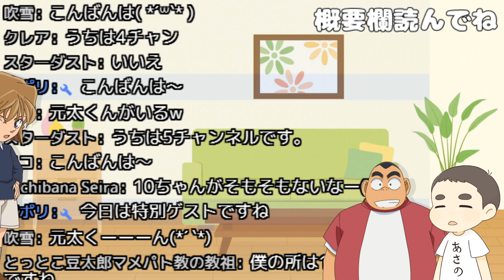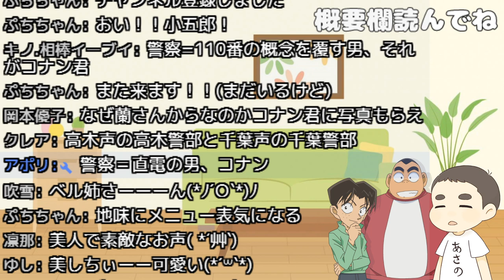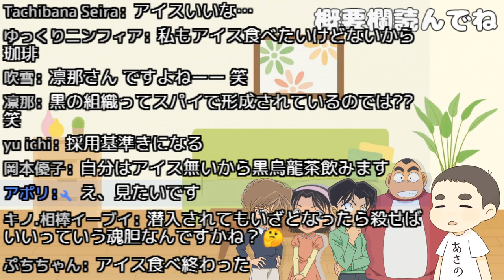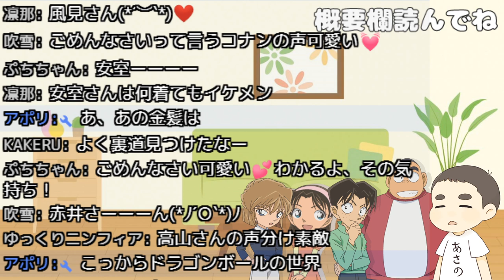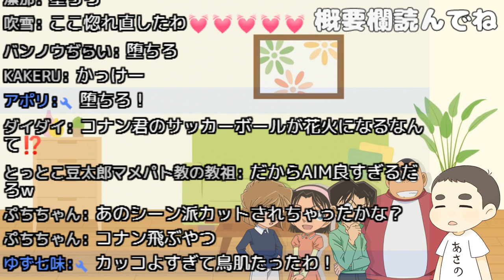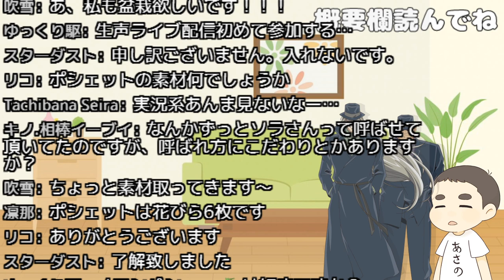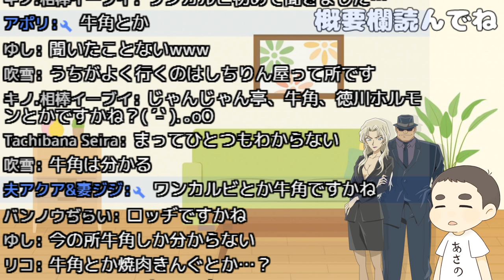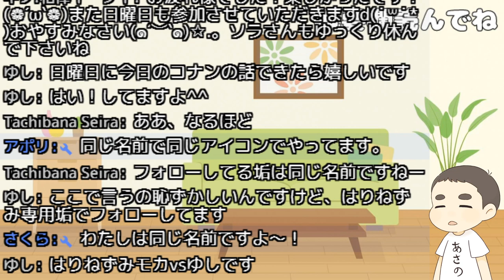平日を乗り切って純黒の悪夢を一緒に観たいライブ配信【金曜ロードショー劇場版名探偵コナン】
一緒にコナンを見ながらあれこれ話す配信です
著作的問題で映像は移せないよ～
自宅のTVで観てね

江戸川 コナン 高山みなみ
毛利 蘭 山崎和佳奈
毛利 小五郎 小山力也
工藤 新一 山口勝平
阿笠博士 緒方賢一
灰原哀 林原めぐみ
吉田 歩美 岩居由希子
小嶋 元太 高木渉
円谷 光彦 大谷育江
ジン 堀之紀
ウォッカ 立木文彦
ベルモット 小山茉美
キャンティ 井上喜久子
コルン 木下浩之
風見 裕也 飛田展男
目暮警部 茶風林
高木刑事 高木渉
佐藤刑事 湯屋敦子
千葉刑事 千葉一伸
鈴木 園子 松井菜桜
榎本 梓 榎本充希子
ジェイムズ・ブラック 土師孝也
ジョディ・スターリング 一城みゆ希
アンドレ・キャメル 梁田清之
水無 怜奈 三石琴乃
赤井 秀一 池田秀一
安室 透 古谷徹
謎の女 天海祐希

まだ不慣れなのでコメントなどスルーしてしまうと思いますが、喋るの苦手なので気軽に質問とか話題振ってね。
注意事項を守れなかったり、マナーが悪い人はタイムアウト、またブロックする可能性があるから気を付けて下さい。

注意事項
・一般常識、マナーを守って視聴して下さい。
・配信者や視聴者が不快に思う、また傷付くコメントは止めましょう。
・プレイしているゲームのネタバレは止めましょう